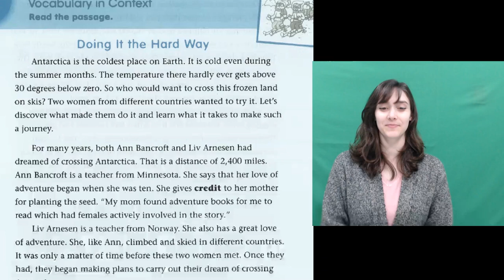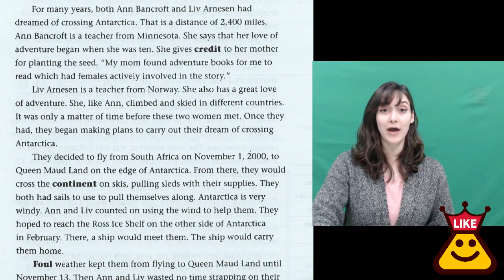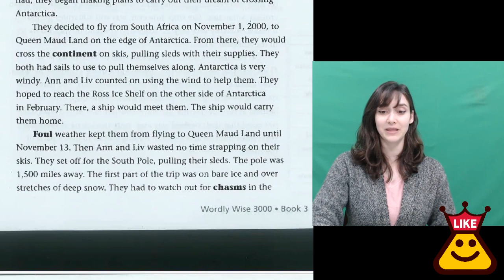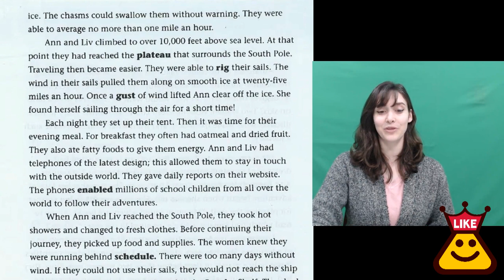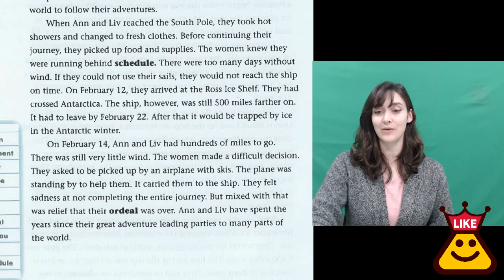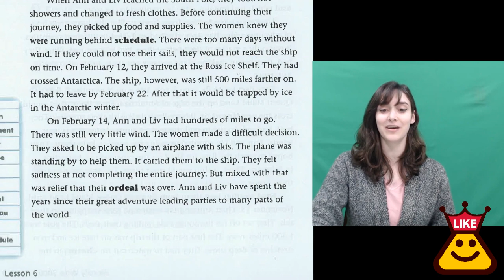3-6 Doing It the Hard Way